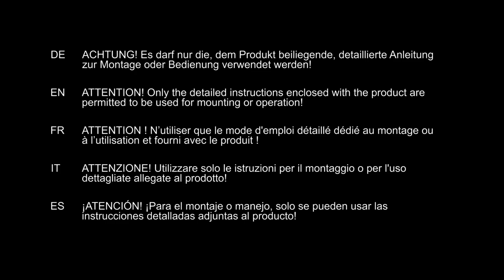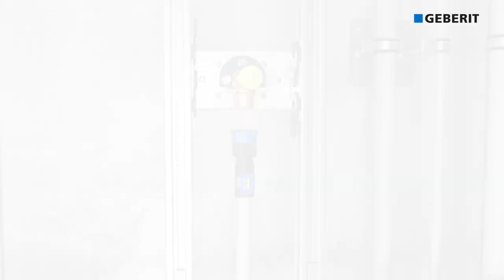Geberit FlowFit 2021 – Installation CH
Ein System für die ganze Baustelle: ohne Schnittstellen, ohne unnötige Übergänge und damit weniger Aufwand oder Fehlerquellen. Geberit FlowFit ist vollständig mit Geberit PushFit kombinierbar – und das ohne speziellen Übergang.

Un seul système pour l'ensemble du chantier: sans interfaces, sans adaptateurs inutiles et donc avec moins de dépenses et de sources d’erreur. Geberit FlowFit est entièrement combinable avec Geberit PushFit – sans aucun adaptateur.

Un sistema per l’intero cantiere: senza interfaccia, senza inutili pezzi adattatorie quindi meno sforzo o fonti di errore. Geberit FlowFit è perfettamente combinabile con Geberit PushFit, e questo senza alcun pezzo adattatore particolare, perché gli attuali tubi Geberit PushFit sono compatibili anche con Geberit FlowFit.